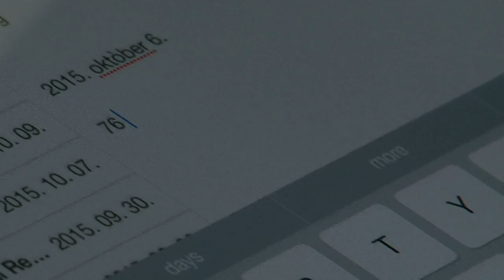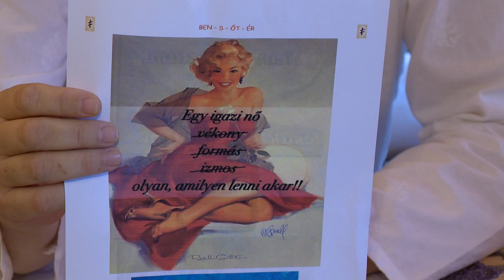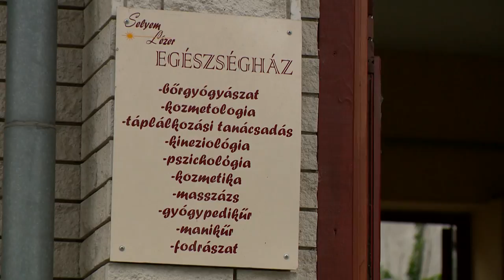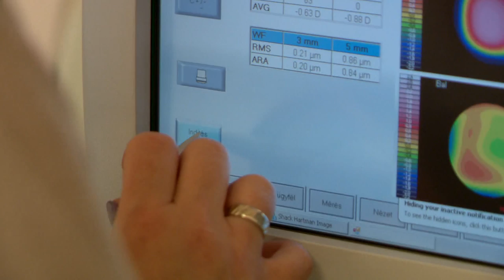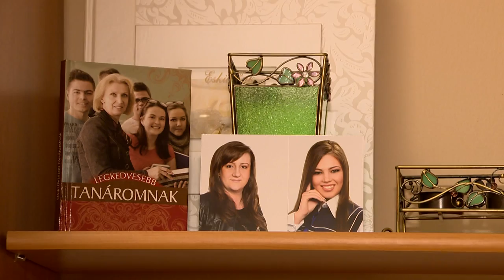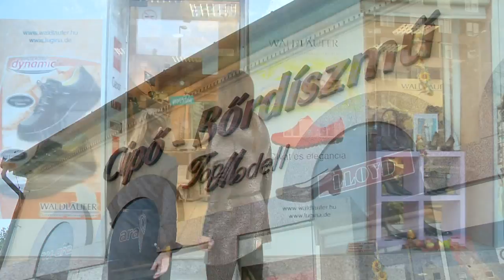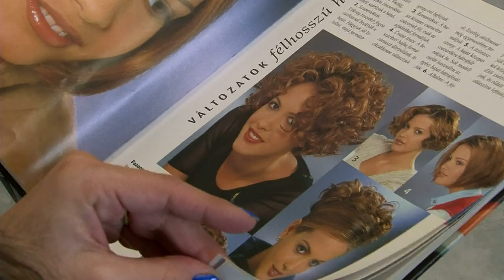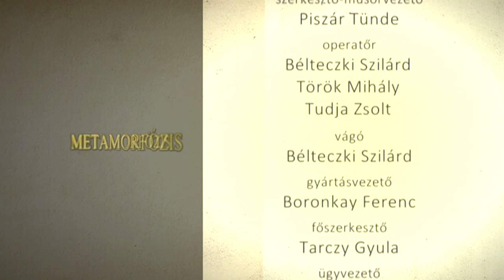Metamorfózis 2015 Piricsi Renáta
A résztvevők csodálatos átváltozását szakmai stáb segíti. Személyi edző gondoskodik a fogyásról és testformálásról, pszichológus és életvezetési tanácsadó a lelki egészség megőrzéséről, bőrgyógyász pedig a fiatalos és esztétikus arcbőr specialistája. Az együtt töltött idő alatt stíluskommunikátor vezetésével sajátítják el a résztvevők az esztétikus megjelenés alapjait, de a megújuló új külsőn fáradozik az optikus, a fodrász, a kozmetikus és a manikűrös is.